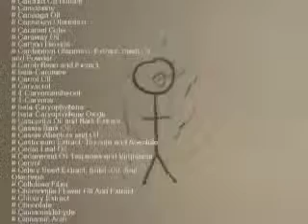1st Place: Do You Really Know What You're Putting In Your Body? Smoke-Free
The 2008 First Place winner of the Smoke-Free Ottawa Video Competion.  The video was created by Lena Wileczek from West Ottawa High School.